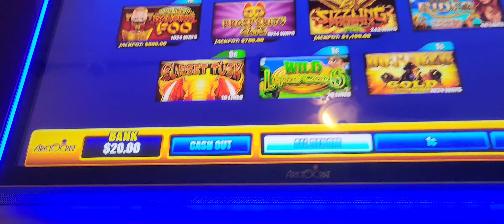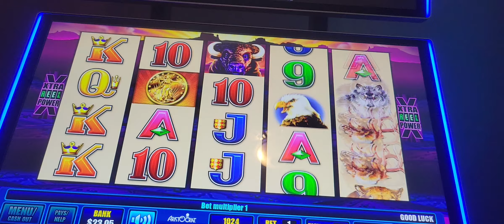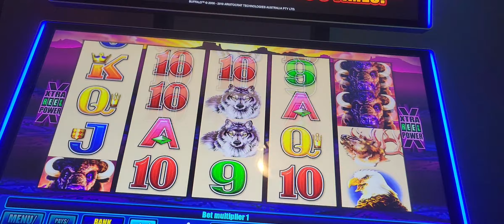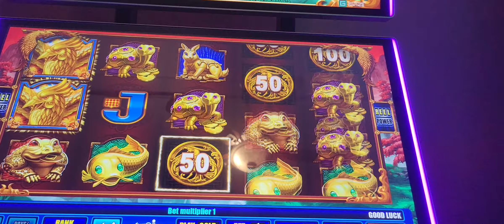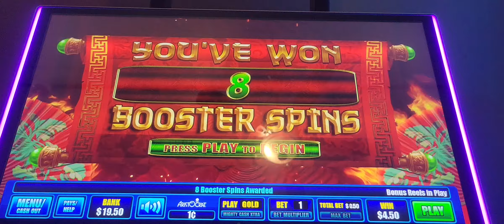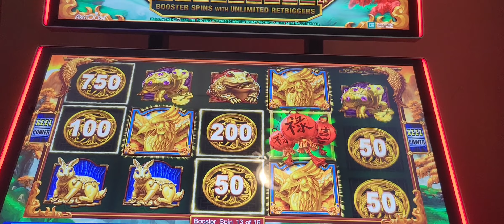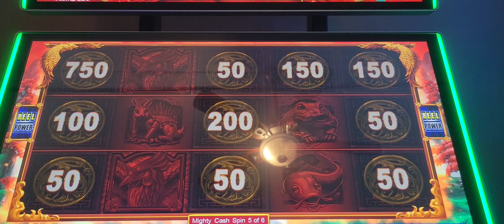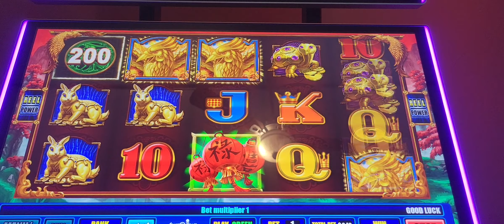BUFFALO VS SIZZLING PHOENIX